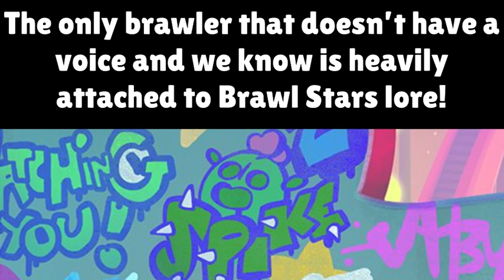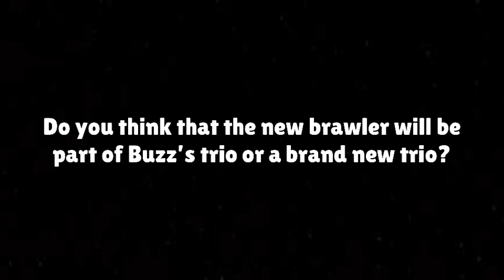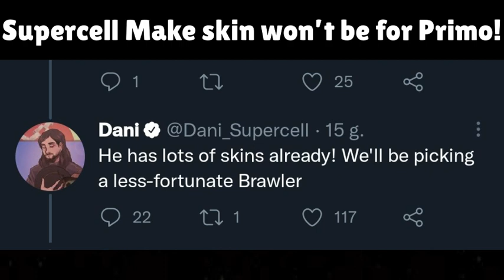BRAWL NEWS! BRAWL TALK TOMORROW, NEW UNDERWATER BRAWLER, RETURN OF STARR PARK, AND MORE!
WELCOME to another BRAWL NEWS video!

BRAWL TALK IS COMING TOMORROW! HYPE!

In this video, we go over the newest Brawl Talk announcement, break down the Youtube Thumbnail, predict features that could also be arriving, and MORE!

A New Diving Brawler, Underwater Environment, and the HUGE RETURN OF STARR PARK?!

Join My NEW Brawl Stars Club!

Name: MichaelCB_YT
Location: Canada
Club Tag

Friend me In-Game!

Code